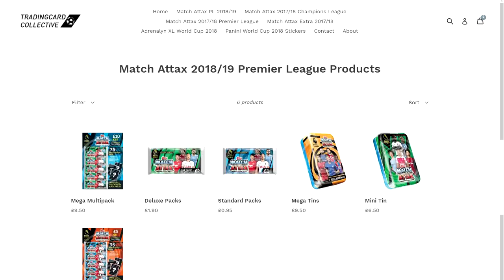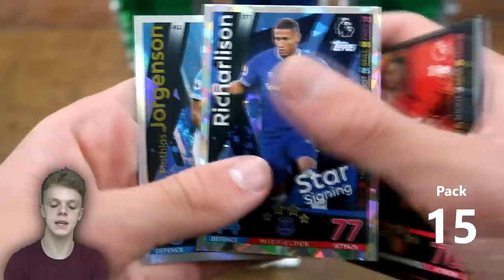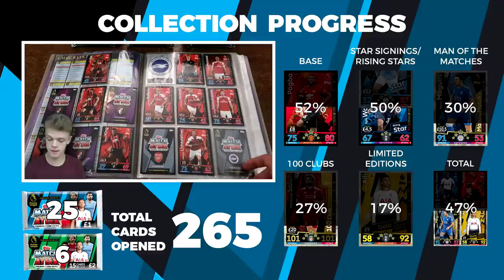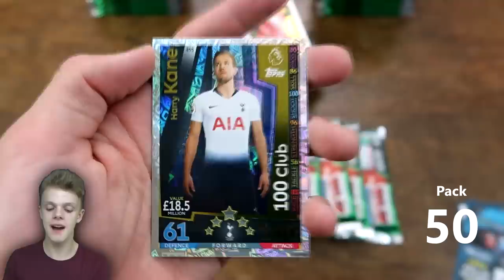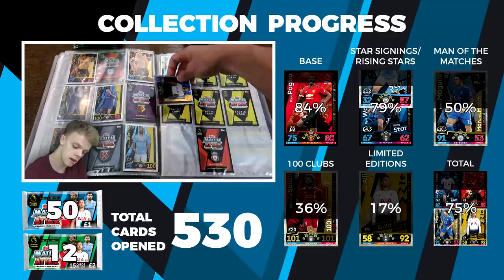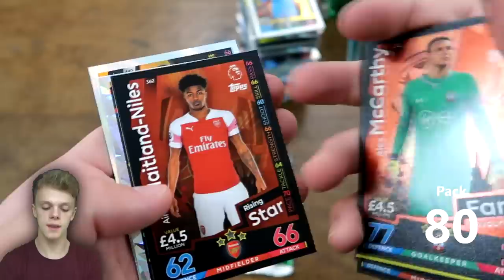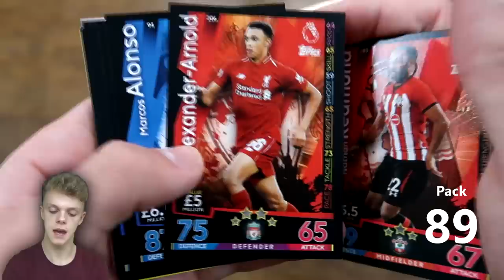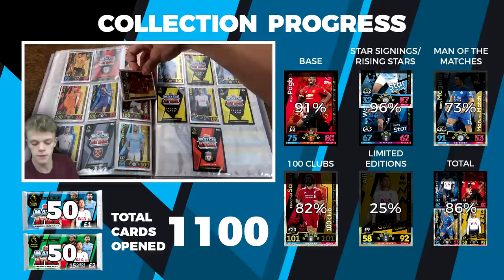100 PACKS (1100 CARDS)! Match Attax 2018/19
Today I open 50x blue 7 card packs and 50x green 15 card packs giving a total of 1100 cards from the Topps Match Attax Premier League 2018/19 collection! I also put these cards in a binder to see how far you can get with the collection!